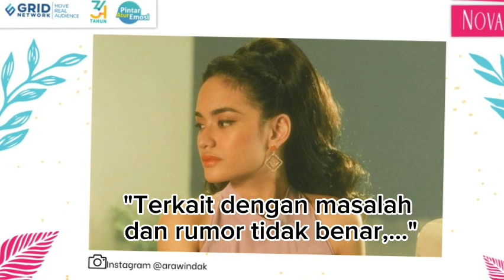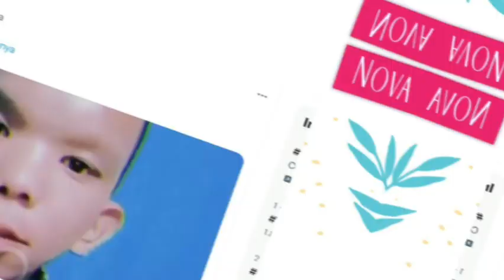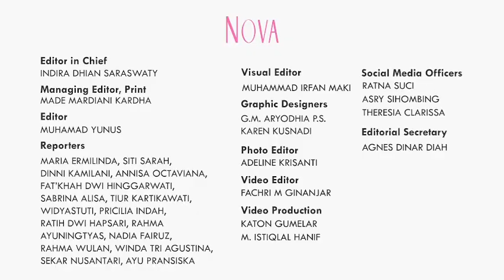Amanda Zahra Tanggapi Klarifikasi dari Arawinda Kirana soal Isu Jadi Orang Ketiga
Arawinda menyampaikan permintaan maafnya terkait rumor pelakor di instagram pribadinya. Ada yang mensupport sang aktris untuk tetap terus berkarya, ada yang memaafkan, namun tak sedikit pula yang mempertanyakan maksud unggahannya tersebut. Amanda Zahra pun menanggapi klarifikasi dari Arawinda Kirana tersebut.

0:00 Amanda Zahra Tanggapi Klarifikasi dari Arawinda Kirana soal Isu Jadi Orang Ketiga

EDITORIAL OFFICE
Gedung Green

ADVERTISING
Gedung Green